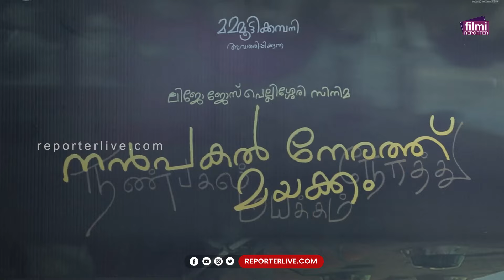പ്രേക്ഷകനെ 'മയക്കുന്ന' സിനിമ; നൻപകൽ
'മമ്മൂട്ടിയെ കാണാൻ പറ്റില്ല, കഥാപാത്രത്തെ മാത്രം, പതിവ് പോലെ ഞെട്ടിച്ചു, തനിയാവർത്തനത്തിനും ഭൂതകണ്ണാടിക്കുമപ്പുറം, ലിജോയുടെ വ്യത്യസ്ത മേക്കിങ്'; നൻപകൽ പ്രേക്ഷക പ്രതികരണങ്ങൾ ഇങ്ങനെ | NANPAKAL NERATHU MAYAKKAM | AUDIENCE RESPONSE

Shows Telecasted:

* Editor's Hour
* Meet The Editors
* Close Encounter
* 3 PM Debate
* Reporter Interactives
* My Doctor

With Regards
Team Reporter